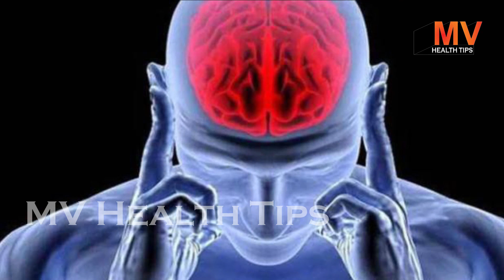अश्वगंधा के 10 ज़बरदस्त फायदे | Ashwagandha benefits in hindi, Indian Ginseng, winter cherry